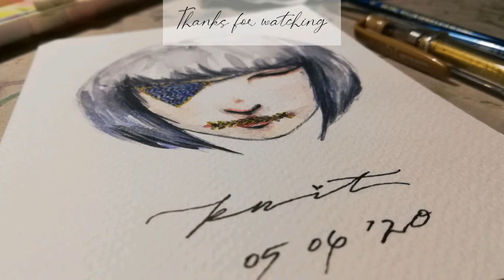Watercolour Painting of emoshar : Knit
Hello Sunday! Malaysia time. is 1:45pm now and here is my 2nd piece of emoshar 'Knit' which is Megan Barker Art's June prompt for June 5th, 2020.

Because I decided to participate only when I can, I've skipped 2nd to 4th June's prompts. 😝

Musician: @iksonmusic